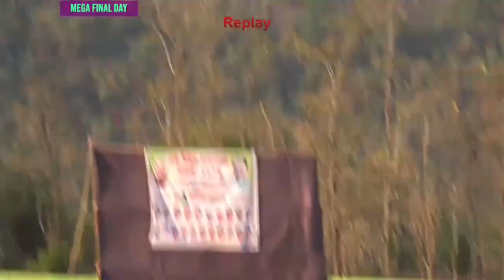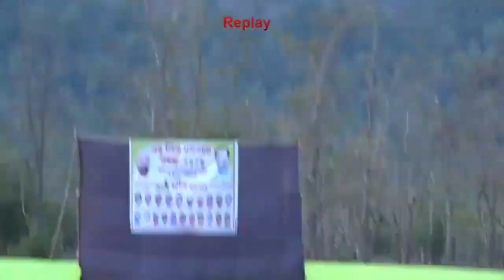Varlipada Vs SP Vihirichapada | Jay Bhairoba Chashak Bhagatpada 2024 | ABD Sports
bhavesh pawar
borsheti match
Comedy commentry
Khandichpada match
Umabarmali match
Sakharpada match
Ambivali match
Adivasi tennis cricket
Gaydara match
Balwandi match
Khativali match
Kothare match
Doryachapa match
Tansa match
Pimploli match
Dharola match
Dharol match
Kavi shende